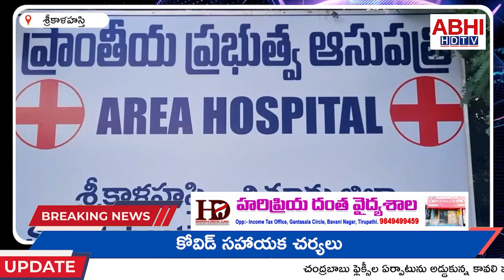శ్రీకాళహస్తి ఏరియా ఆసుపత్రిలో కోవిడ్ సహాయక చర్యలు ప్రారంభం || Abhi TV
తిరుపతి ఏరియా ఆసుపత్రిలో కోవిడ్ సహాయక చర్యలు ప్రారంభం || Abhi TV